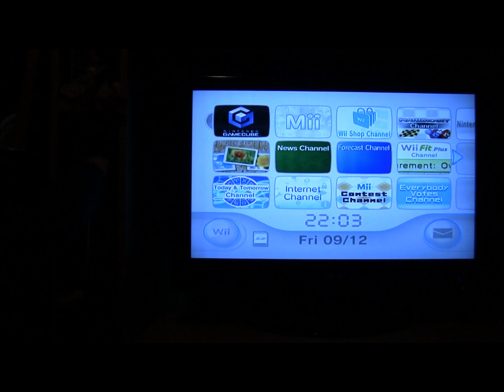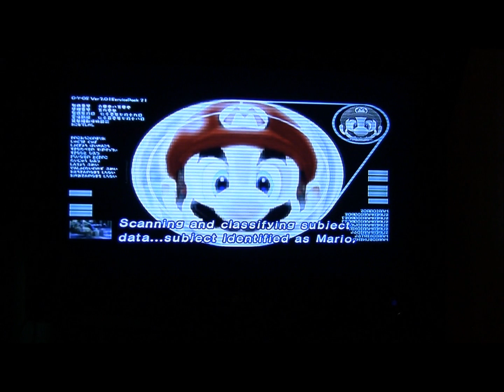Let's Play Super Mario Sunshine on Wii With Gamecube Controller